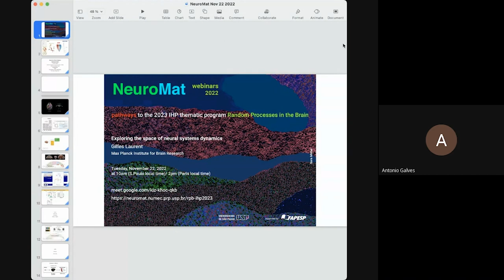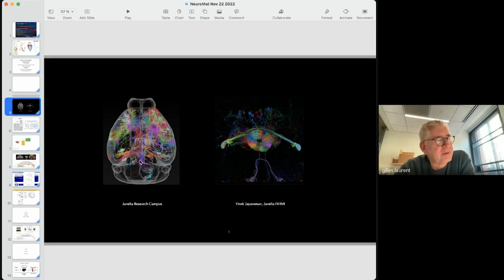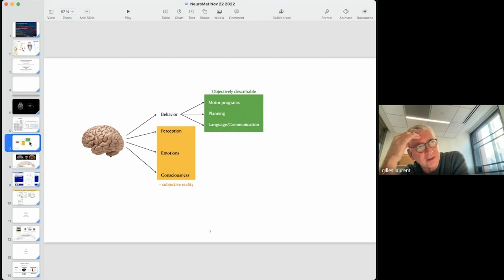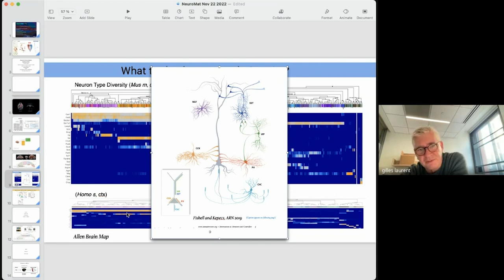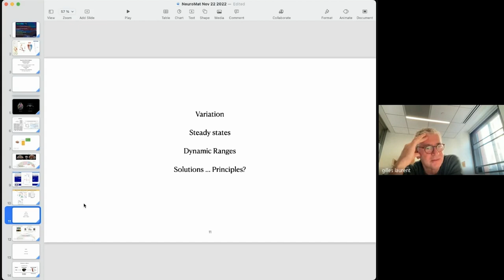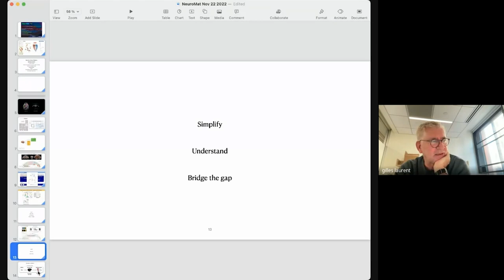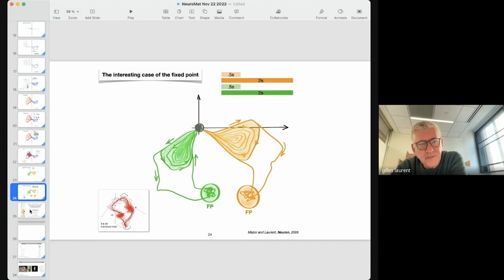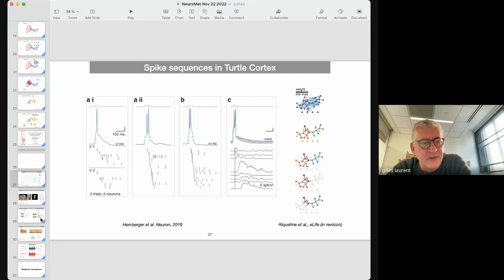Exploring the space of neural systems dynamics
The presentation by Gilles Laurent, from the Max Planck Institute for Brain Research, is part of the Pathways to the 2023 IHP thematic project Random Processes in the Brain.

In this seminar, Laurent will illustrate the diversity of dynamical properties that neural systems can express, in a search for mechanistic and functional understanding of “the brain”, using examples from a diversity of systems and animal species.

You can learn more about the Pathways to the 2023 IHP thematic project Random Processes in the Brain on this